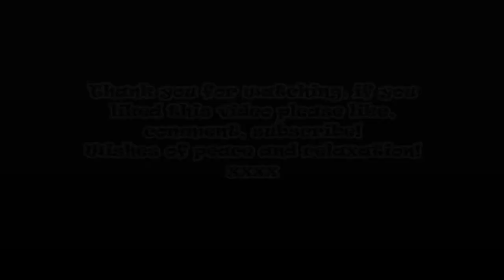~ ASMR ~ What is ASMR? Miss Blue explains it to you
Hello and welcome back to another one of my videos!
In todays video I will be explaining what ASMR is hoping that it will clarify some things to people who don't know what ASMR is and/or to people who have never heard of it.
I hope I managed to do this in a clear manner, and I appologise if it seems a little robotic, I am not use to scripting my videos in their intierty.

Here is the link to the channel I name in the beginning of the video, BitterCocoa Asmr: